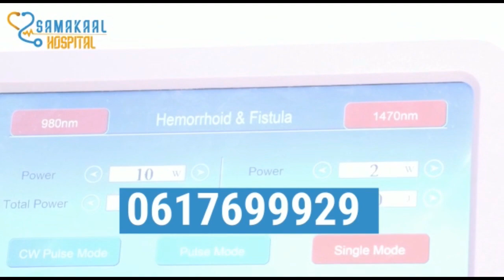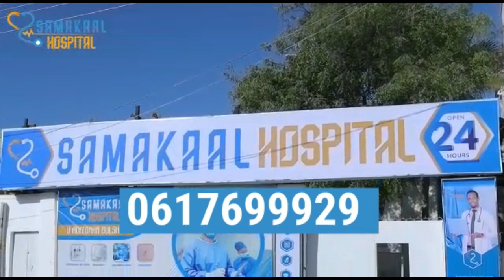CATOOSH YARE OO LA KULMAY CIYAARTOOYDA 17 JIRADA EE XULKA SOOMAALIYA ILA DAAWO 2023